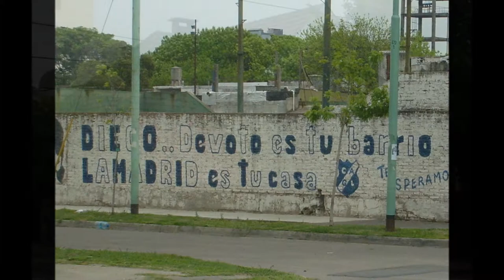Retratos de VILLA DEVOTO - Bs.As III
Tercera parte de la secuencia de fotos del barrio porteño de Villa Devoto

Villa Devoto es uno de los 48 barrios de la Ciudad Autónoma de Buenos Aires, que se caracteriza por ser un espacio urbano residencial, cuyo inicio se debe al Banco Inmobiliario que comprara las tierras para establecer un nuevo pueblo, a instancias de su presidente don Antonio Devoto, en cuyo homenaje le debe su nombre. Es considerado "El jardín de la Ciudad", ya que cuenta con más árboles que cualquier otro barrio porteño. Hay menos tránsito vehicular en relación a otras zonas de la Capital Federal. Sus casas son grandes, quintas y caserones con jardines amplios, no habiendo demasiados edificios.